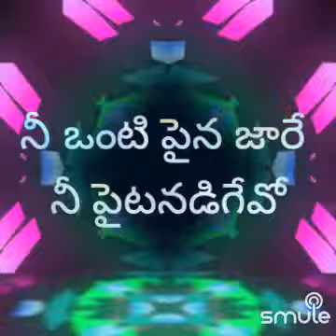నా ఇంటి ముందున్న - జెంటిల్ మేన్ - 1994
Smule మీద "Naa Inti Mundunna (Mega HQ) Mini" యొక్క అద్భుతమైన రికార్డింగును నేను కనుగొన్నాను